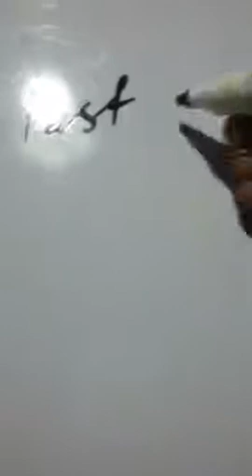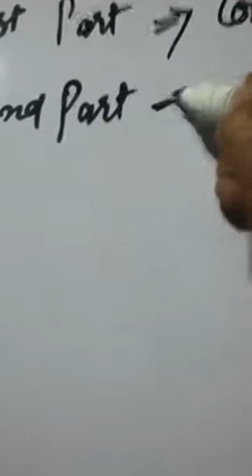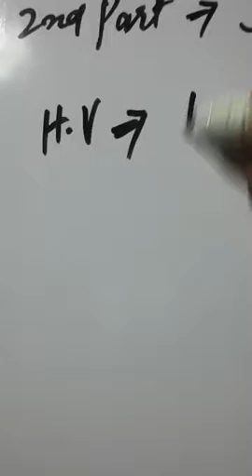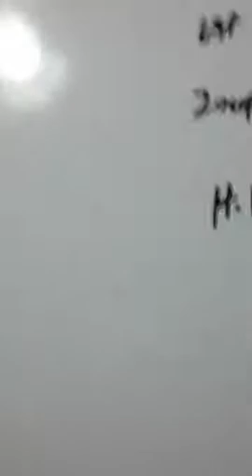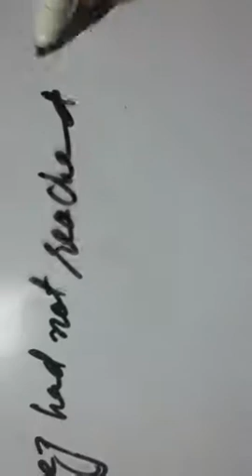Past Perfect Tense PRECTICE Contact for Coaching Classes +92-343-4085582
In this video, Nadeem Akhtar Attari is  talking on this topic to tell in detail. He is also sharing his experience, wisdom and knowledge that will be helpful for all of those who want to improve their knowledge for success.

ABOUT NADEEM AKHTAR ATTARI

Nadeem Akhtar Attari is a Public Speaker, Economist, Teacher & English Trainer for those  who wish everlasting Success, Happiness, Peace and Personal Growth. He helps people to change their belief & thought for success in their lives through better communication, positive thinking and spiritual knowledge.

CONTRIBUTE

Nadeem Akhtar